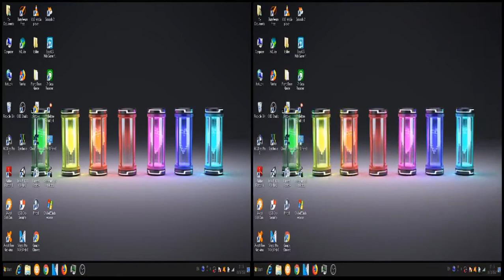ChilledWindows.exe (Take 2)